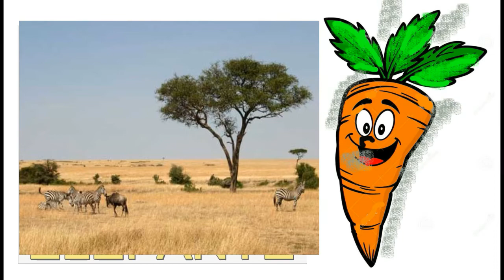01 O CENORINHA